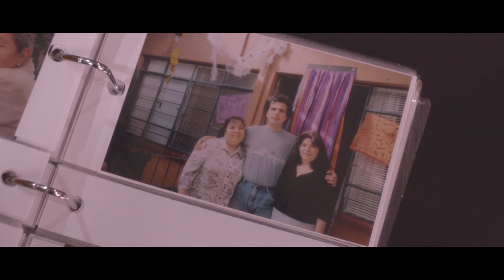Hechos30Años | “Creí que no volvería a ver a mi familia”; todo cambió gracias a FIA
La desaparición de una persona es un proceso difícil de llevar. La familia de Ariel Zepeda vivió en carne propia la angustia y desesperación que ocasiona una situación como esta. Afortunadamente, fue encontrado con vida tras el reporte de Fuerza Informativa Azteca (FIA) y el reportero Ricardo Torres. 30AñosDeHechos.